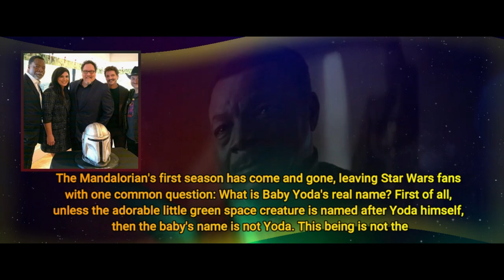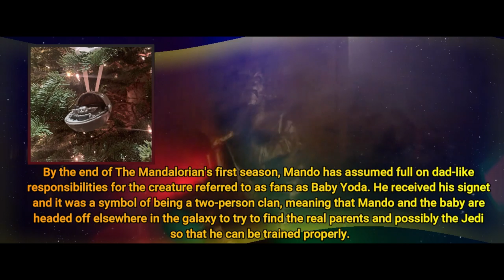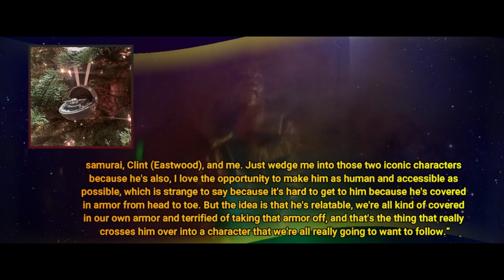United Comics Universe's: What Is Baby Yoda's Name in Star Wars: The Mandalorian?